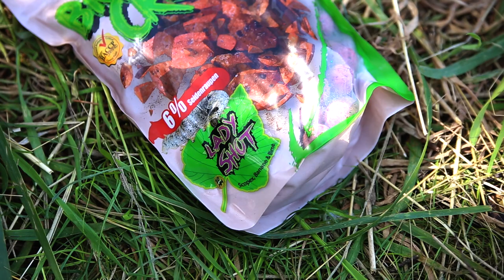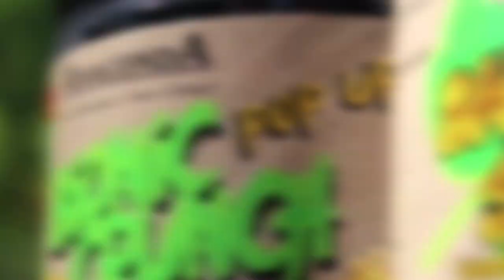Anaconda Bionic Crunch - kulki proteinowe - NOWA SERIA // Świat Karpia